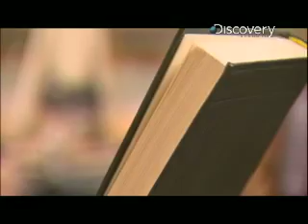MythBusters - Stopping a Sword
New episodes return Wednesday, Oct. 7th @ 9pm E/P on Discovery! Check out exclusive footage straight from the MythBusters' own video cameras

Can a pocket full of coins or a good book save you from a stabbing sword?